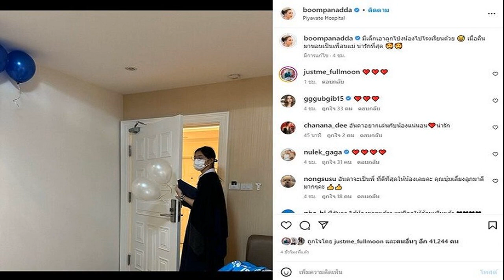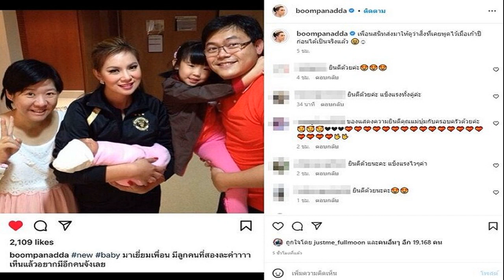เผยโฉมหน้าลูกชาย บุ๋ม ปนัดดา สามีเฝ้าไม่ห่าง ฤกษ์คลอดสุดปัง 22 11 22 11 11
เผยโฉมหน้าลูกชาย / เดินทางมาโรงพยาบาลตั้งแต่เมื่อช่วงเย็นของวันที่ 21 พ.ย. เพื่อเตรียมตัวคลอดลูกชาย สำหรับ ดร.บุ๋ม ปนัดดา ที่เซอร์ไพรส์ประกาศตั้งท้อง พร้อมคลอดทันที ในวันที่ 22 พ.ย.65 โดย มี ก๊อต สามีคอยเฝ้าให้กำลังใจไม่ห่าง
ต่อมา เพจของบุ๋มโพสต์ข้อความว่า “คลอดเวลา 11.11 น. น้ำหนักตัว 2,920 กรัม 22/11/22 องุ่นรายงานค่ะ” ท่ามกลางคอมเมนต์แห่แสดงความยินดีจำนวนมาก
เผยโฉมหน้าลูกชาย
ล่าสุด เต็นท์ พิธีกรรายการ ตกมันส์บันเทิงเผยภาพอบอุ่น บุ๋ม ก็อต และลูกชาย พร้อมหน้า พร้อมกับข้อความว่า “หลานมาแว้ว
เผยโฉมหน้าลูกชายเผยโฉมหน้าลูกชาย
ขอบคุณรูปจากเพจ